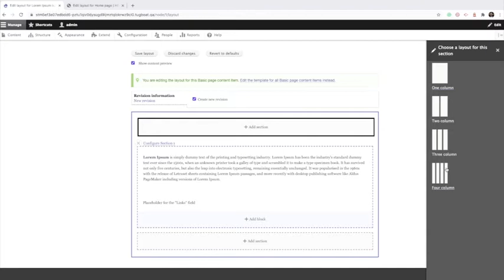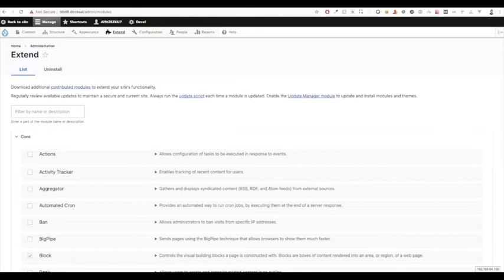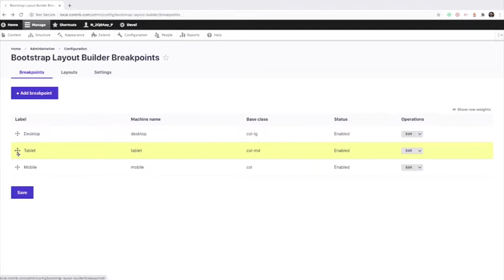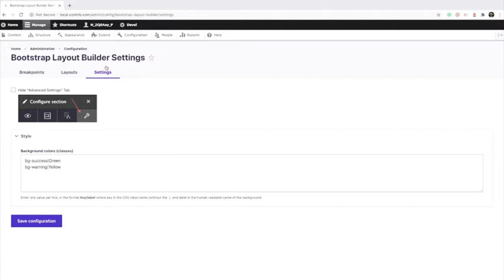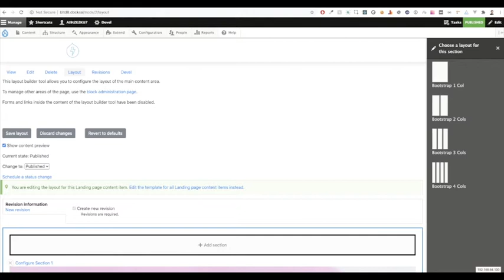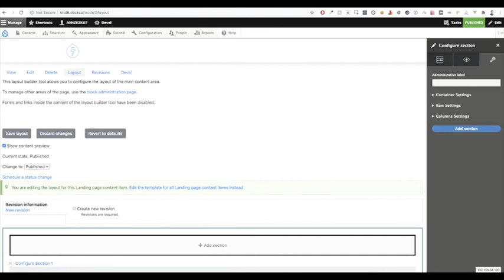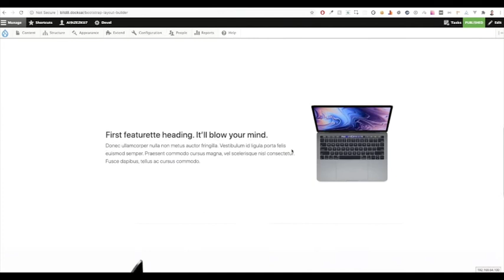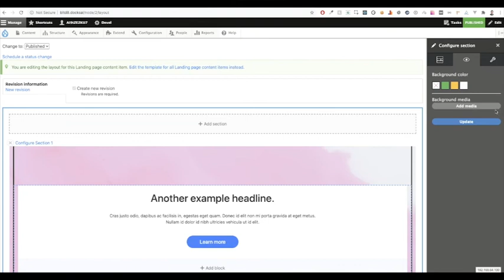Visualizing Layout Builder / DrupalCon Global 2020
Lead Developers, Aaron Christian and Mahmoud Zayed, from ImageX demo the latest innovation for building pages within Drupal.